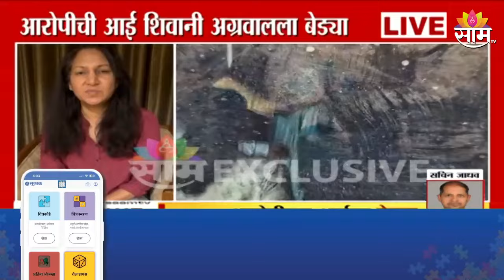Pune Porsche Accident प्रकरणी Shivani Agrawal यांची चौकशी सूरू Maharashtra Politics | Marathi News